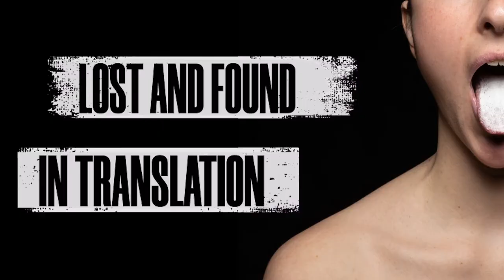Gutun Zuria Bilbao 2022 - Teaser